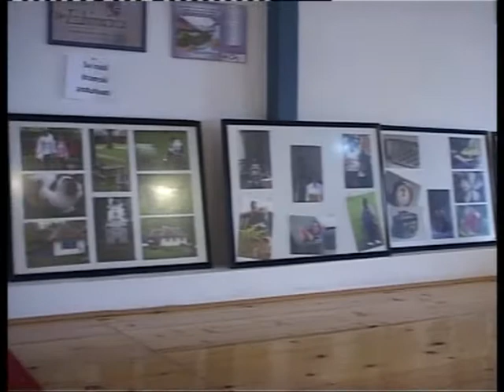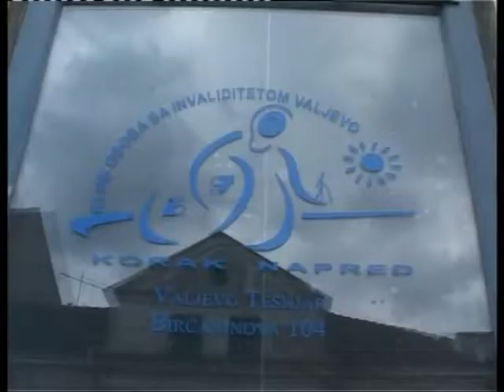Prolece ocarano umetnoscu